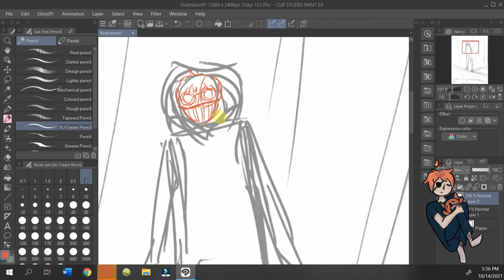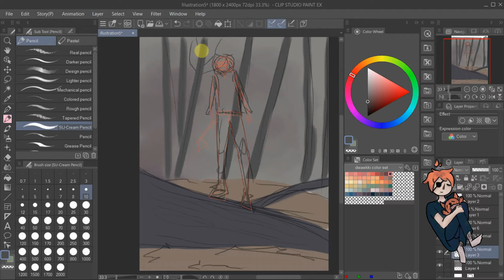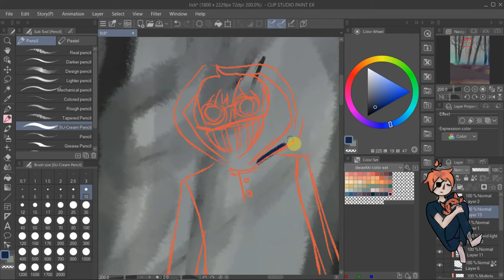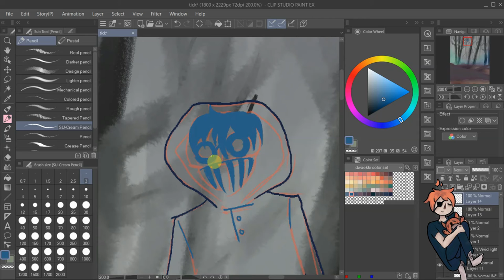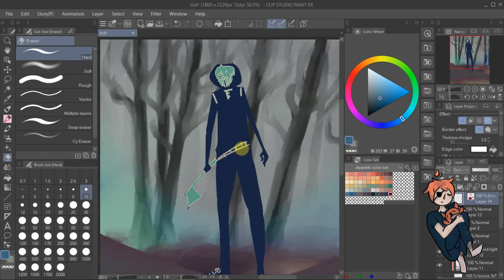Tick |speedpaint| DAY14 CREEPYPASTA Ticci Toby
As a former (and current)  CreepyPasta fan i loved working on this. At first i planned to draw ticci tobby normally, but then I realised that I could make things a bit more interesting (by improvising haha).

||COMISSIONS OPEN||